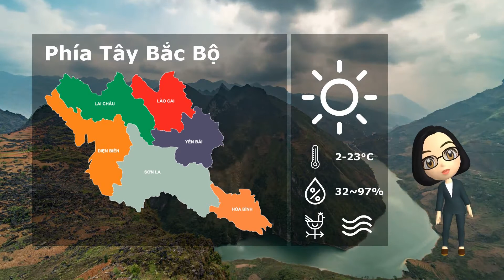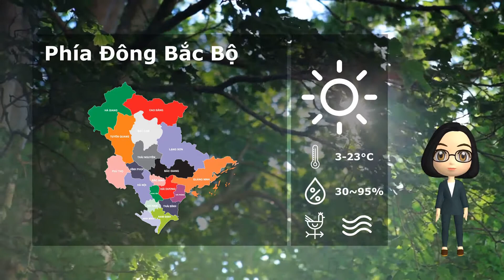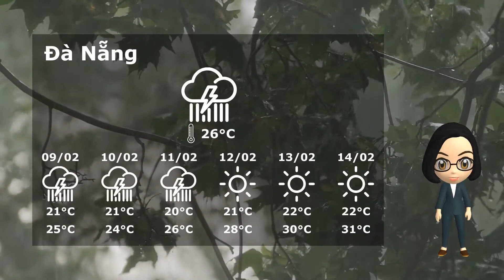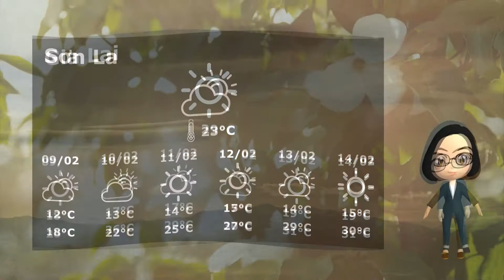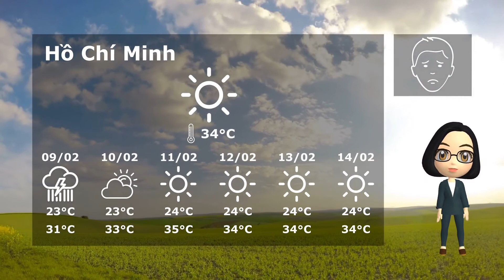Dự báo thời tiết Việt Nam ngày 08/02/2020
Mời quý vị khán giả xem Dự báo thời tiết Việt Nam mới nhất ngày 08/02/2020 từ Trung tâm Dự báo khí tượng thuỷ văn quốc gia.
Dự báo thời tiết tại Hà Nội, các vùng phía Tây Bắc Bộ, Đông Bắc Bộ, Thanh Hoá - Thừa Thiên Huế, Đà Nẵng đến Bình thuận, Tây Nguyên và Nam Bộ và các thành phố lớn như Đà Nẵng, Hải Phòng, Nha Trang, Nghệ An, Gia Lai, Sơn La, và TP. Hồ Chí Minh.
Trong thời gian virus Corona đang hoành hành, mọi người nhớ bảo vệ sức khoẻ bản thân và gia đình bằng cách ăn chín uống sôi, tập thể dục và vận động thường xuyên để có sức khoẻ tốt. Dọn dẹp vệ sinh nhà cửa sạch sẽ. Quan trọng nhất là rửa tay thường xuyên, đặc biệt là những người làm trong ngành dịch vụ phải thường xuyên tiếp xúc với nhiều người.
Hiện tại số người mắc bệnh ở Việt Nam cũng không bằng số người chém gió trên mạng, nên mọi người chủ trương bảo vệ tốt sức khoẻ của mình và tránh lan tin đồn thất thiệt nhé, mọi thông tin nên xem từ báo Nhà nước hoặc trang chủ của WHO hoặc John Hopkins để biết được thông tin chính thức :D.